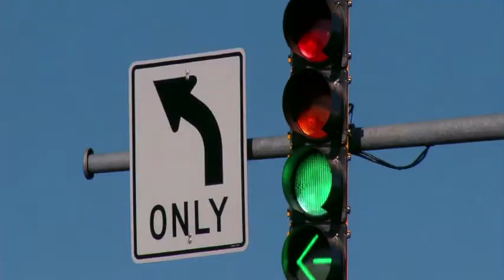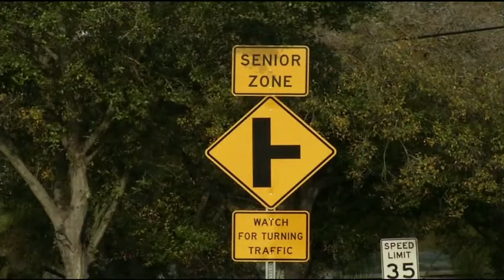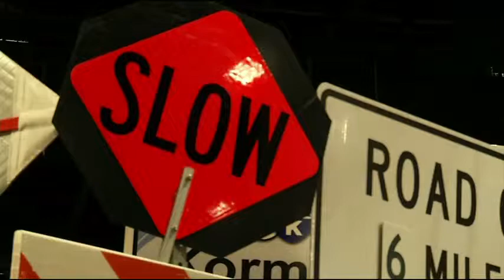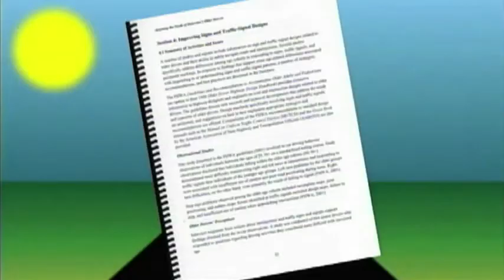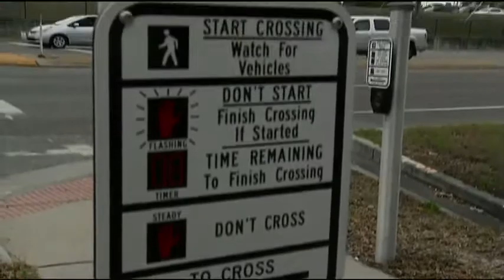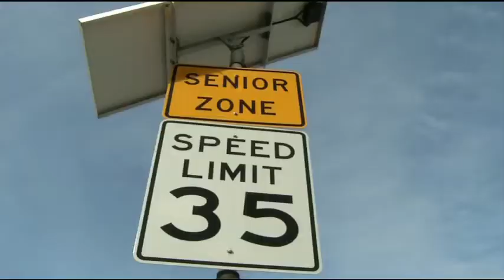Addressing the Needs of Older Drivers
This video produced by the Roadway Safety Foundation is designed to help educate the public about programs and systems used by transportation providers to keep older drivers safe.  As the percentage of older drivers grows, it is imperative that highway engineers design and build roads that address and meet the needs of seniors.  This video highlights some of the best practices in the field of roadway safety for older drivers.